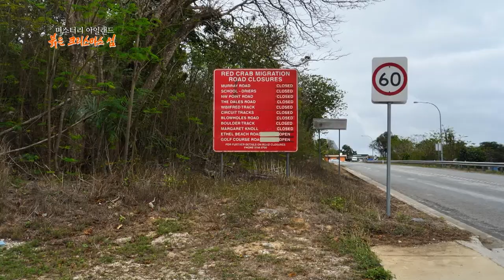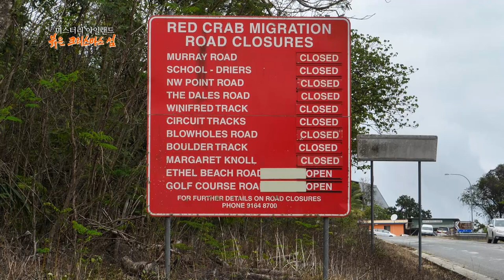Marvels of Nature You Have to See! Massive Move of 100 Million 🦀 | Christmas Island's Red Crabs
"A massive and mysterious parade that covers the Christmas Island in red during December. What could it be?

'A marvel of the nature you have to see', Australia's Christmas Island in the Indian Ocean is 63% designated as a national park. During the rainy season, red paths are made all over the island, like a red carpet. The secret is the 100 million red crabs heading to the sea to breed. The red crabs that continue the species and begin lives have a tenacious hold on life.

To animals, preservation of species is their lives' ultimate goal and the biggest mission!
A tenacious journey of life heading to the sea without rest for a little over two weeks

The team has captured the lives of the people of the island trying to protect the red crabs and their move.